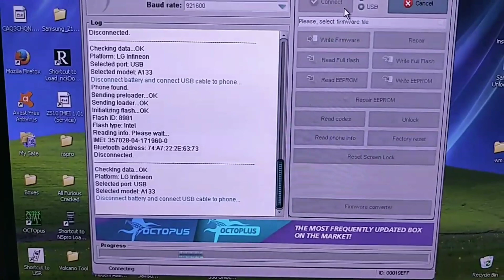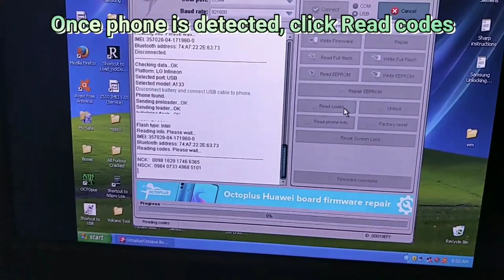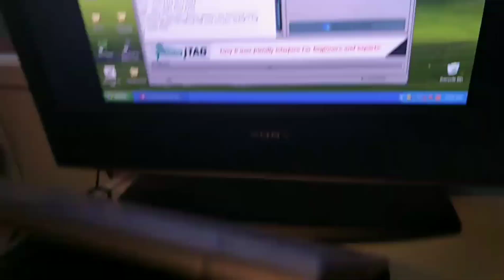How to Unlock the LG A133 with Octopus tool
Unlocking this vintage mobile phone.